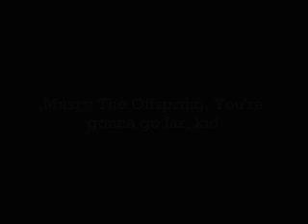Fall 2008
Ridin the practice track